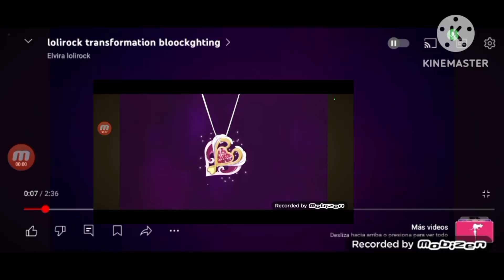lolirock transformation she zow grojband evil fanmade official